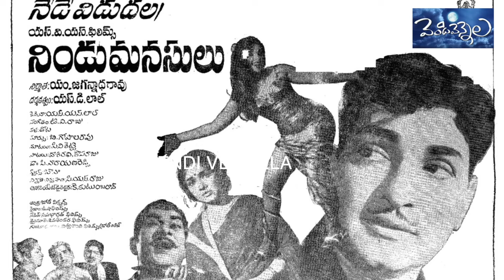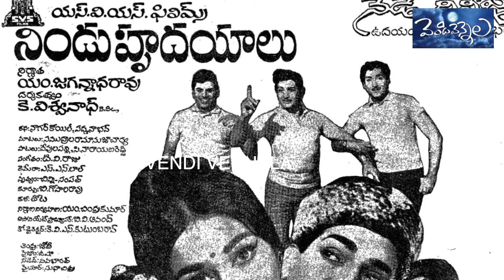A Rare Video on NTR movie Nindu Hrudayalu 100 days function